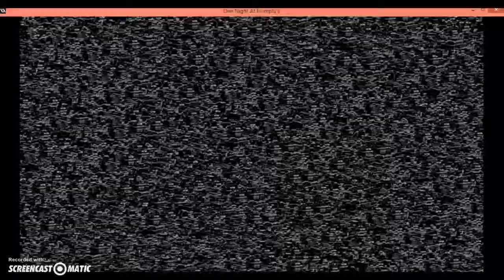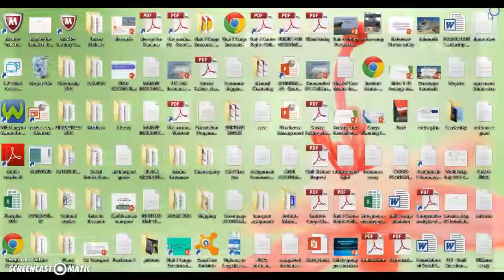One night at flumpty's :D